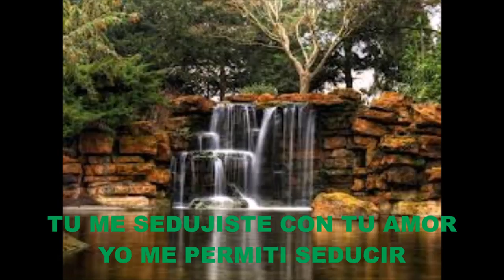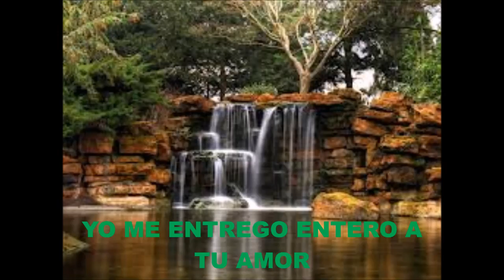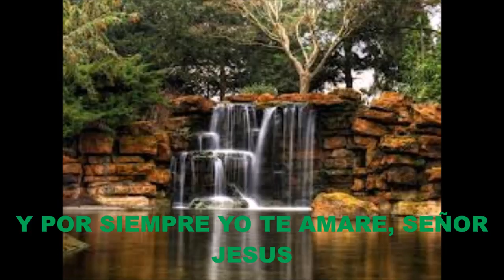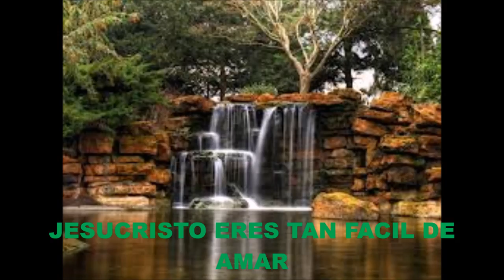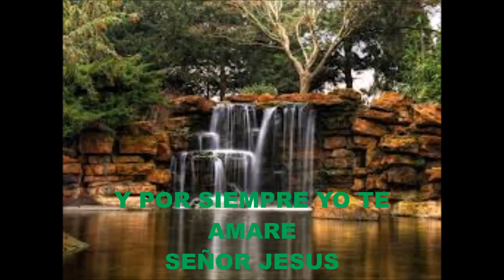TE ANHELO MARCOS WITT CON LETRA